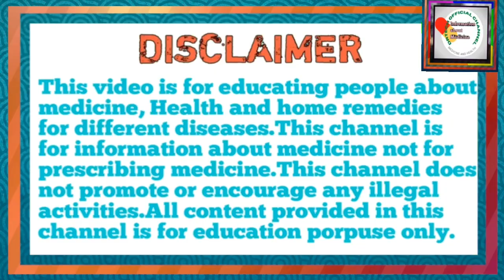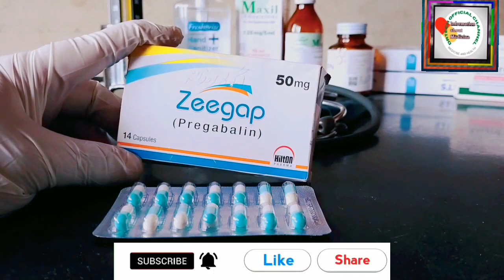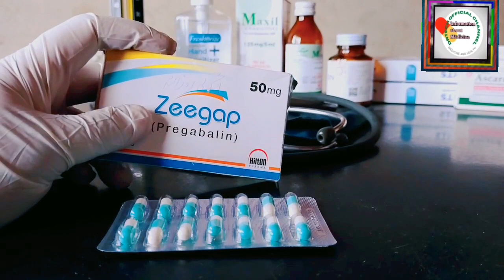Zeegap Capsule uses and side effects in Urdu Hindi. Pregabalin capsule benefits. Neuropathic pain .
In this video we will explain Zeegap Capsule uses and side effects in Urdu Hindi. Zeegap Capsule active ingredient is pregabalin. It is used for neuropathic pain and anti epileptic drug. It is used in diabetic patients who have pain at their legs and hands. Pregabalin capsule also used for anxiety, epilepsy, increase amount of breast milk feeding mothers in some countries. Neuropathic pain (pain from damage to the nerves) associated with diabetic peripheral neuropathy. Post-herpetic neuralgia (complication of shingles) Pain from spinal cord injury.Pregabalin is used to treat epilepsy and anxiety. It's also taken to treat nerve pain. Nerve pain can be caused by different conditions including diabetes and shingles, or an injury.Drowsiness, dizziness, dry mouth, constipation, difficulty concentrating, or weight gain may occur. If any of these effects last or get worse, tell your doctor.Pregabalin may cause blurred vision, double vision, clumsiness, unsteadiness, dizziness, drowsiness, or trouble with thinking. Do not drive or do anything else that could be dangerous until you know how this medicine affects you.
Zeegap Capsule uses
Zeegap Capsule uses and side effects
Zeegap Capsule uses and side effects in Urdu Hindi
how to use zeegap Capsule
Zeegap Capsule review
Zeegap Capsule benefits
Pregabalin capsule benefits
Pregabalin capsule uses
Pregabalin capsule uses and side effects in Urdu Hindi
how to use pregabalin capsule
Pregabalin capsule review
pregabalin capsule side effects
zeegap 50 mg capsule uses and side effects
pregabalin 50 mg capsule uses and side effects